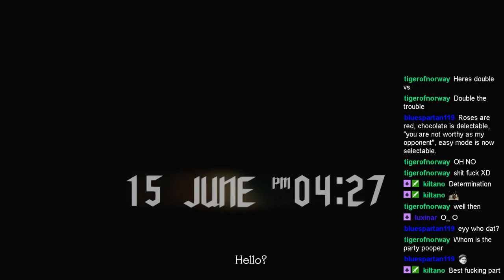Chunny Plays Devil May Cry 5! Part 39! Nero Vs Vergil!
Nero and Vergil throwdown in this episode of Devil May Cry 5! Vergil just wont listen to reason. So Nero is gonna knock him out!
Will Nero be able to do it?